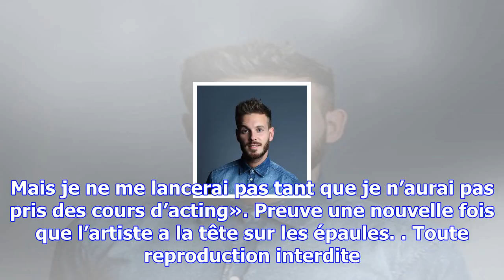Matt pokora va faire une pause dans sa carrière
Dans son ouvrage, Matt Pokora annonce avoir «besoin» de prendre un peu de recul…Matt Pokora vient de...